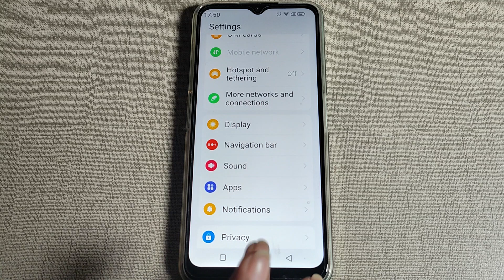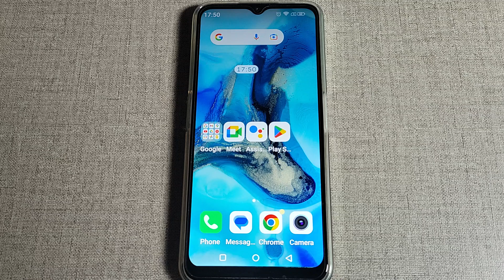alarm sound setting Lava z3 Pro, Lava z3 Pro me alarm sound off kaise karen